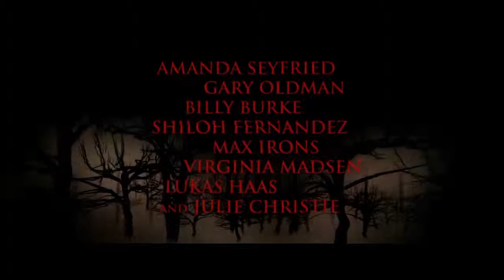red riding hood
zxcer  vfx مدرسة زكسر
اول مدرسة لتعليم الجرافكس و متابعة الجديدفي عالم السينما و الصوت و المؤثرات البصرية و الطباعة و الاعلان و ادارة الشركات و الاعمال